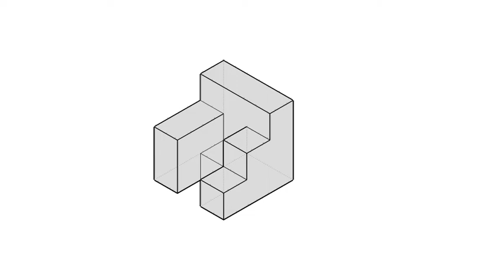全華圖學025頁第03題/虛線/正垂面/第三角法-二解答之一等角圖展示